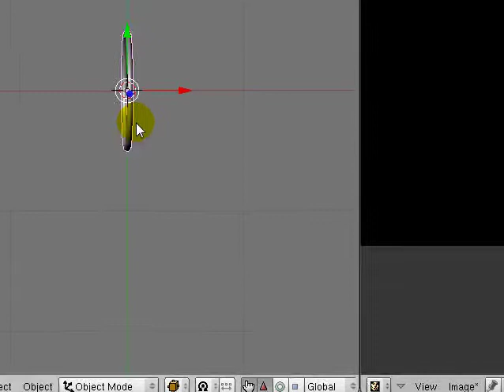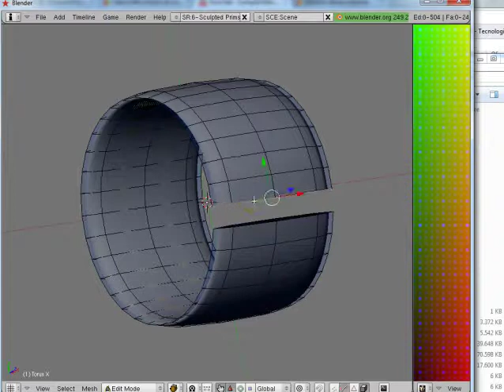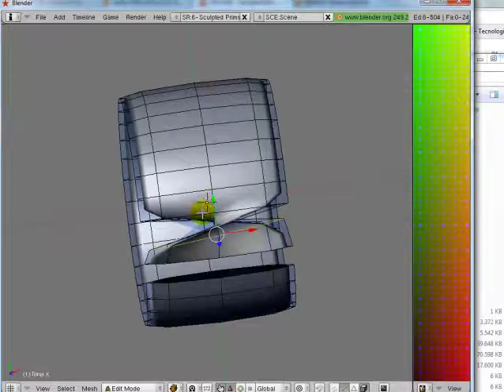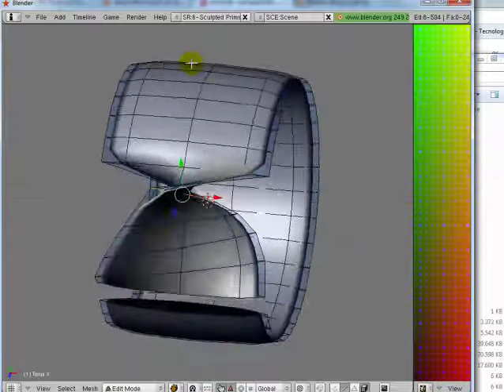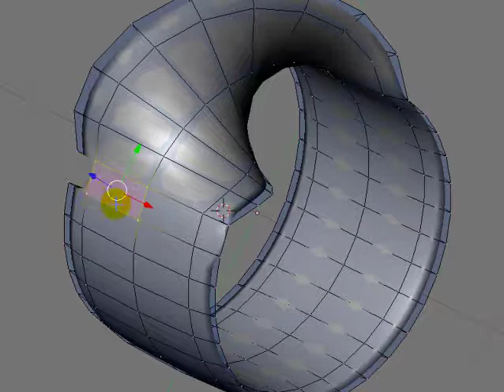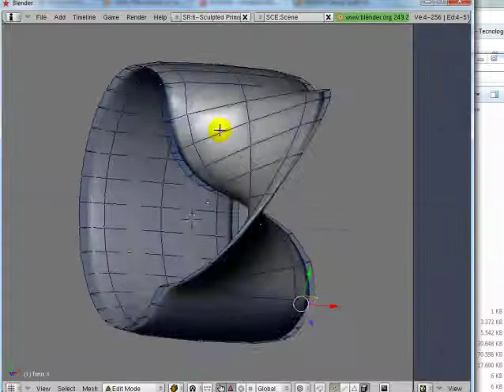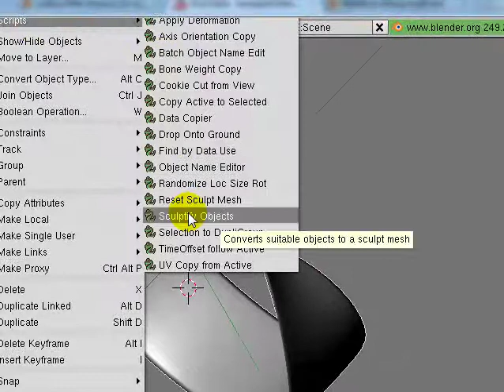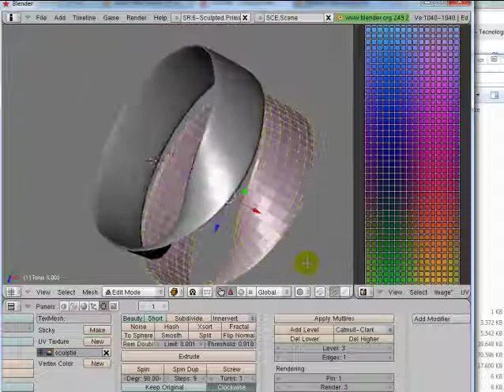Nastro di moebius con blender.mp4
Come costruire un nastro di moebius con blender 2.4